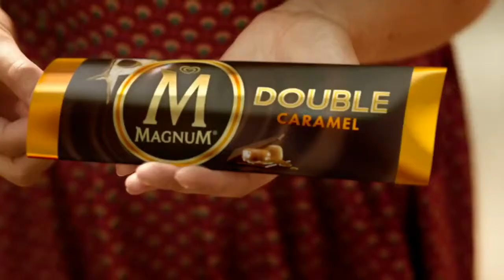Magnum Ice Cream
WE DEFINE A GLOBAL MINDSET

FULLMOON PICTURE is a creative and design consultancy based in Australia and Malaysia.

Our passion is helping you to tell your story in the most compelling way possible. The tools we use to do this include:

• TV/ Cinema Commercial, Documentary, Corporate Video, 2D/3D Animation, Viral Video, Training Video & Aerial Shots.
• Local & International Video/Film Production Support.
• VFX & Audio/Visual Post Production.
• Event Management.
• Branding, Marketing & Social Media Campaigns.

“At our core, we are a culture of thinkers and makers. We aren’t just a production or event agency that executes someone else’s vision. We develop insightful strategies rooted in consumer behavior and the digital space. We turn those insights and strategies into experiences consumers ultimately engage and interact with.”

At FULLMOON PICTURE, we enjoy doing what we love. And we love what we do by satisfying our clients.